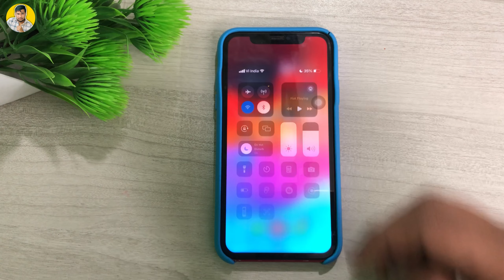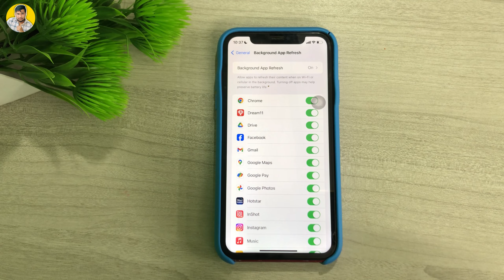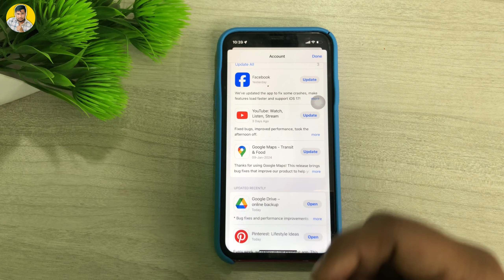Top 5 Battery Saving Tips for iPhone On iOS 17 | Maximising Battery life In 2024 | iOS17 📱🔥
Top 5 Battery Saving Tips for iPhone On iOS17 | Maximising Battery life In 2024 | iOS17 📱🔥

Request
To chlo suro karta hai aja ki video